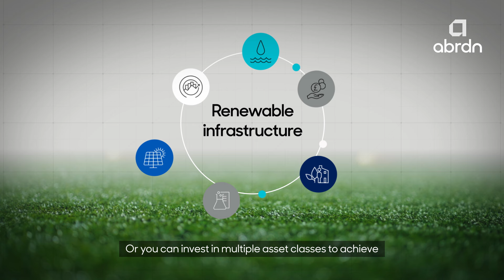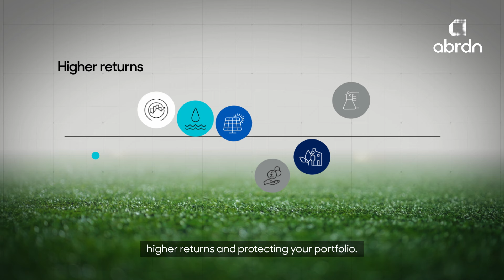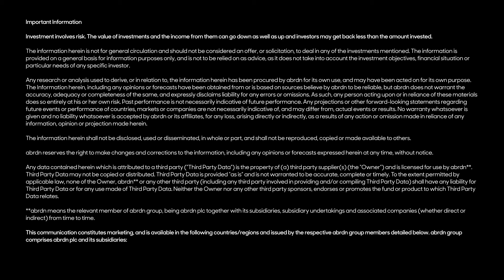Be an Income Champion with abrdn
Being a champion at anything requires a game plan. Investing is no different. You wouldn't step onto a sports field without a strategy, and investing is the same. Whether your goal is saving for retirement or growing your wealth – income is a strategy that can help you get there.

Our goal is to provide regular returns to safeguard and build your wealth over the long term. So do you want to sit this one out? Or are you in it to win it?

Speak to your local abrdn's representative for more information.